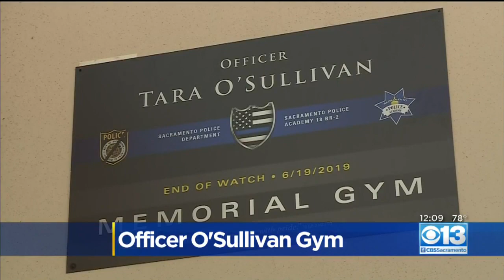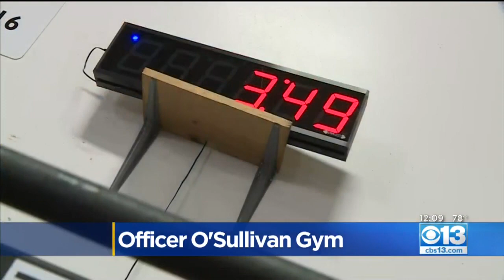Police Academy Gym Renamed In Honor Of Fallen Officer Tara O’Sullivan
Tara O’Sullivan set the department plank record back when she was a cadet.